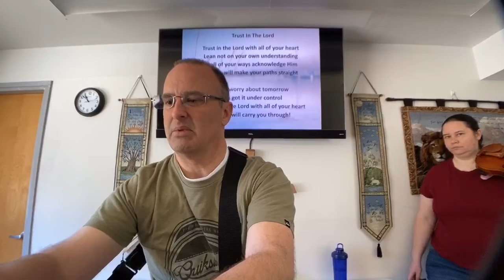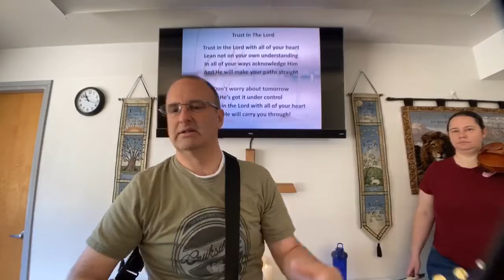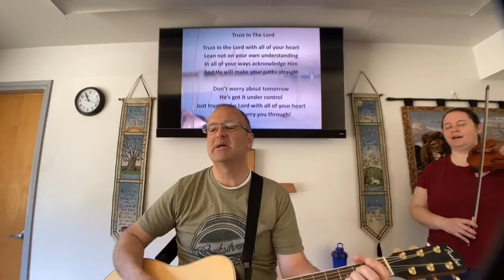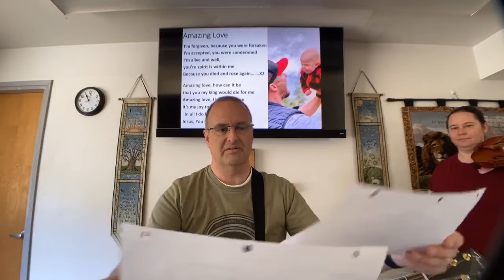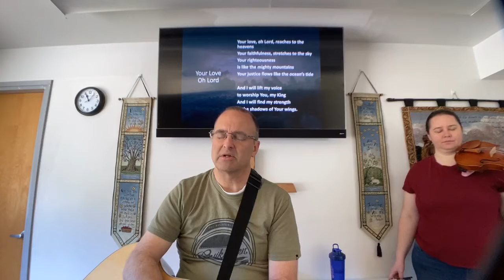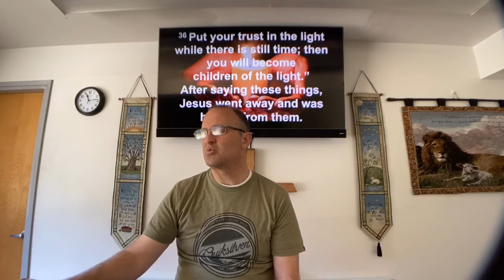If You Trust Me - John 12:36-50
Some people CHOOSE not to believe because they enjoy their sin. Others secretly believe in Jesus but are worried about what other might think of them. Today, we hear Jesus tell all, IF YOU TRUST ME, then I would heal you! Will you let the Lord heal you of your sin? It will be the best thing you can ever do!